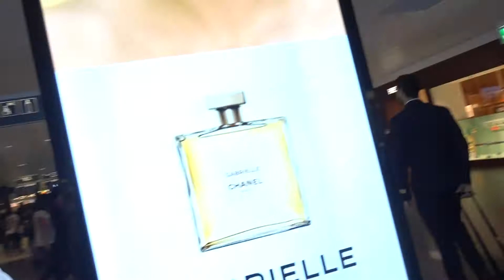Aruna & Hari Sharma from Lounge to Gate G24 Munich Airport for flying to Sweden, Oct 03, 2018